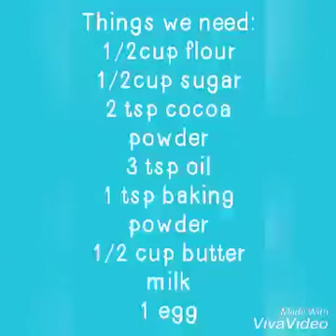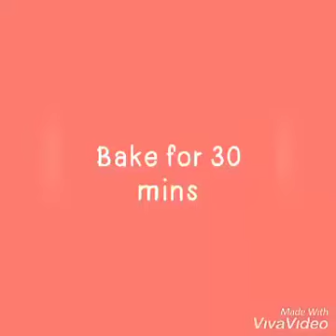Chocolate brownie recipe bakery style brownies